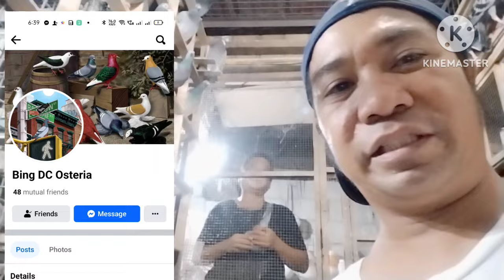THANK YOU SIR BING OSTERIA SA MALUPIT UNVI AT MELUCIE